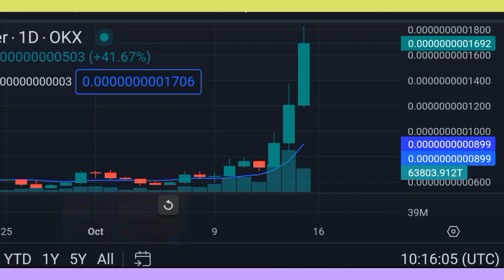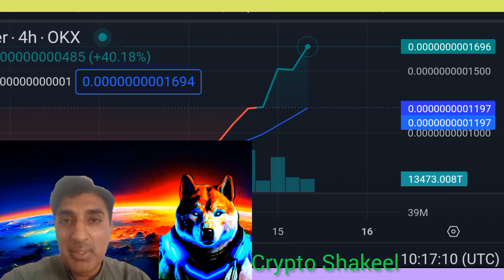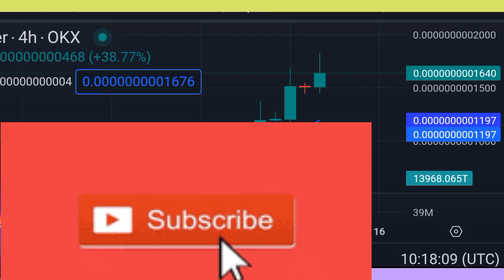Discover the Real ArbDoge ( AI DOGE ) Big PUMP🚀 Rally News|Crypto Shakeel| AI DOGE Price prediction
Discover the Real ArbDoge ( AI DOGE ) Big PUMP🚀 Rally News|Crypto Shakeel| AI DOGE Price prediction Is Trending Right Now

♤About: Crypto Shakeel channel for only Crypto forex daily latest news analysis forecast prediction channel.i am Shakeel Akhtar Yousufzai last 16 years successful forex market trading. Daily forex market analyst. Free live forex signals provider. All information on the channel is provided in good faith, however we make no representation or warranty of any kind, express or implied, regarding the accuracy, adequacy, validity, reliability, availability or completeness of any information on the Crypto Shakeel channel. UNDER NO CIRCUMSTANCE SHALL WE HAVE ANY LIABILITY TO YOU FOR ANY LOSS OR DAMAGE OF ANY KIND INCURRED AS A RESULT OF THE USE OF THE CHANNEL OR RELIANCE ON ANY INFORMATION PROVIDED ON THE CHANNEL. YOUR USE OF THE CHANNEL AND YOUR RELIANCE ON ANY INFORMATION ON THE CHANNEL IS SOLELY AT YOUR OWN RISK.

aidoge coin
ai doge coin
ai doge coin news today
ai doge coin price prediction
ai doge coin update
ai doge coin presale
aidoge latest news
ai doge coin update today
ai doge coinbase wallet
dogecoin la gi
ai doge coin news
ai doge coin tamil
aidoge crypto shakeel
ai doge coin price
ai doge coin malayalam
ai doge coin airdrop
 ai doge coin in hindi
 ai doge coin staking
dogecoin crypto
aidoge coin and
dogecoin and twitter
dogecoin and shiba inu
 dogecoin and elon musk
 dogecoin and x
 dogecoin andrei jikh
 dogecoin android